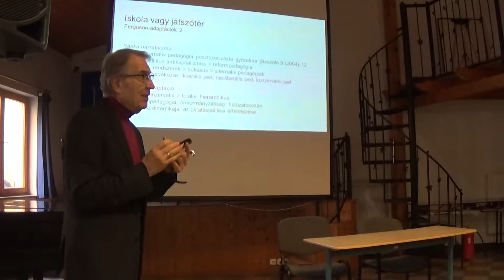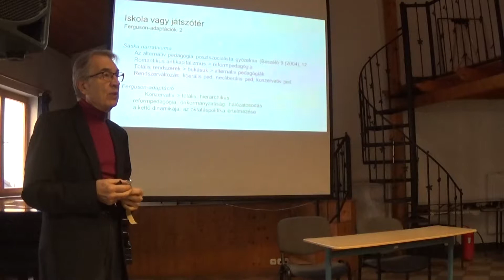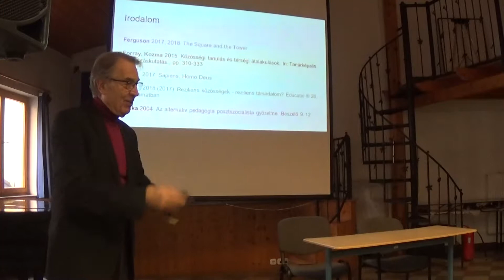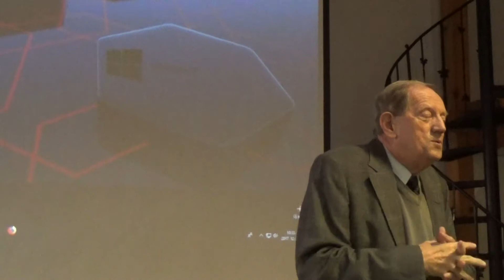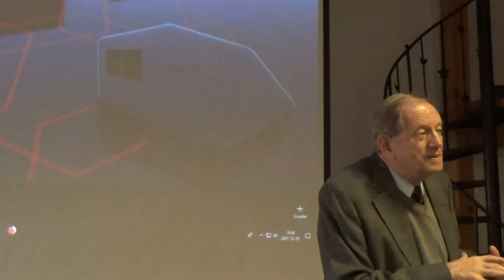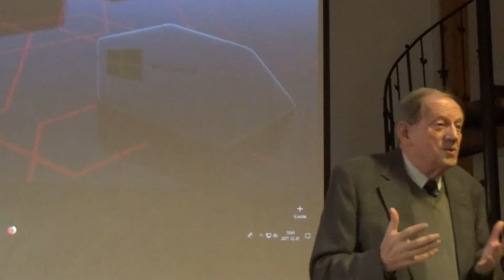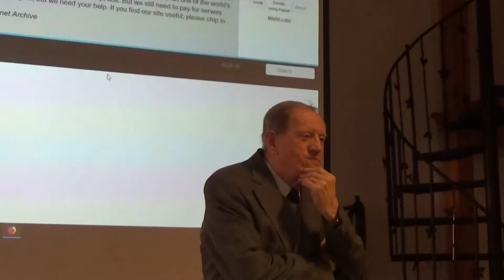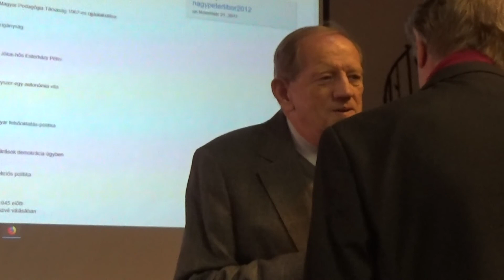00001 kozma kelemen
Sáska 70 -

Oktatásszociológiai konferencia Sáska Géza hetvenedik
születésnapjára

Az MSZT oktatásszociológiai szakosztálya, az ELTE OITK és a
WJLF közös rendezvénye

Helyszín: WJLF Kline terem, VIII Dankó u 11

Időpont: 2017 dec 7 , csütörtök

Program

​9.00 Megnyitó ​

​​9. 10. Fehérvári Anikó, PhD: Pedagógusok mesterfokon

9. 30. Vita

9. 50. Kozma Tamás, DSc : A vár és a város -
Ferguson-adaptációk

10.10. Vita

10. 30. Kelemen Elemér CSc​: A Magyar Pedagógia Társaság 1967-es újjáalakulása

10. 50. vita

11. 10. Forray R Katalin, DSc: A cigányság
középosztályosodása

11.30. vita

11. 50. Horváth Zsuzsa, Phd: Egy Jókai-hős Esterházy Péter
Kis Magyar Pornográfiájában

12. 10 Vita

12. 30. Hrubos Ildikó, CSc: Volt egyszer egy autonómia vita
Bolognában

13. 50 Vita

13. 10. ebédszünet

13. 40. Polónyi István, CSc: A magyar felsőoktatás-politika
elmúlt 25 éve

14. 00. Vita

14. 20. ​Csákó Mihály, CSc: Diákelvárások demokrácia ügyben

14.40 Vita

​1​5. 00. Lukács Péter, CSc: : A szelekciós politika
változásai

15.20. Vita

15. 40. Bajomi Iván: Magyarország 1945 előtti
szerepvállalása az oktatás nemzetközivé válásában

16.00 Vita

16. 20. Erőss Gábor Phd : Nemtudás, kiskapuk és
surranópályák a közoktatás-kutatásban

16.40 Vita

17. 00. Nagy Péter Tibor, DSc: Az eltitkolhatatlan adat. A
2011-es népszámlálás és 2016-os mikrocenzus oktatásszociológiai tanulságai

17.20. Vita

17. 40. Setényi János, CSc: A köz oktatása – kulcsok a Sáska
életmű kezeléséhez​

18.00. Vita

​18. 20. Németh András, DSc írásbeli hozzászólásának átadása

18. 21. Zárszó